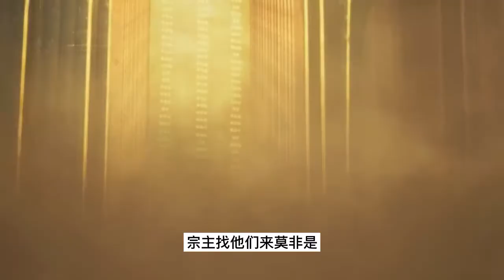逆天至尊第494集 Against The Sky Supreme：鸿蒙神液淬炼心脏，谭云灵魂媲美神魂境七重